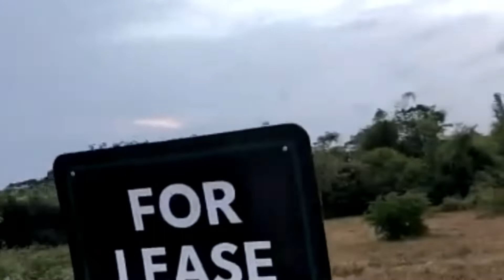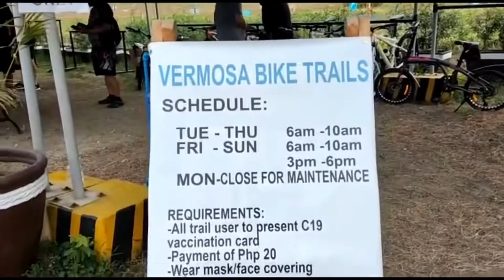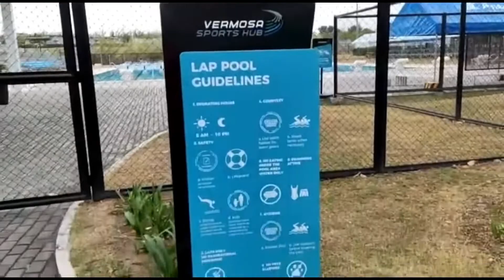MORNING WALK @ VERMOSA